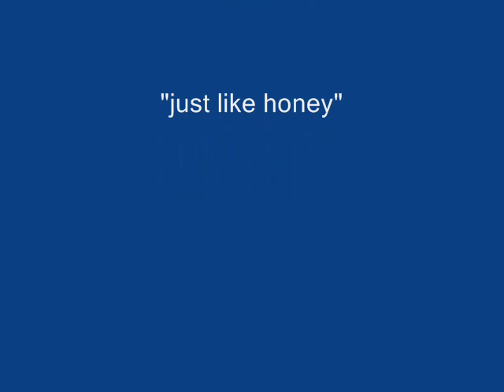mingming 18 just like honey